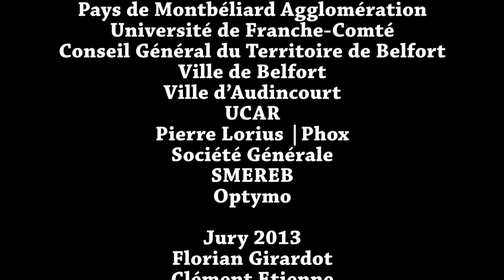La ménagerie - Petites choses - FF1J 2013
par l'équipe La ménagerie
Thème 2013 "Un grain de folie"